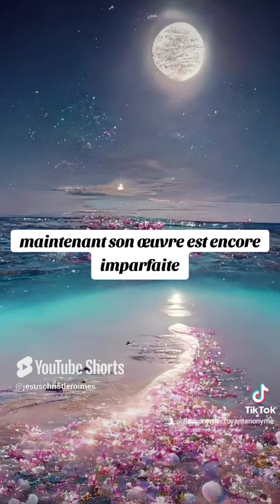🎁 Aujourd'hui au fil des jours je rend Gloire à Dieu en Parole & prière: 22 octobre 2024